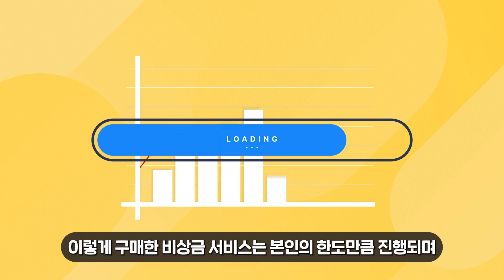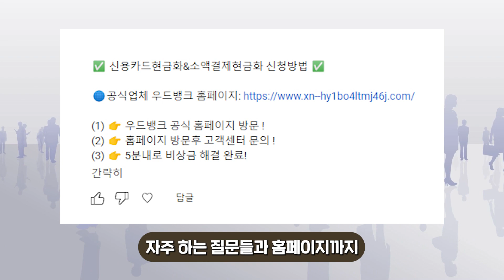소액결제 현금화 정식업체 24시 신속하게 비상금 해결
휴대폰소액결제현금화 3~5분만에 100만원 바로해결하는 방법

안녕하세요 여러분의 비상금 해결을 도와드리는 우드뱅크 입니다!

휴대폰 소액결제 현금화 사용시 기본적인 핸드폰 소액결제 한도는
매달 통신사에서 제공해주는 후불 결제 한도로,
온라인에서만 휴대폰 결제로 사용 가능 했었는데요!

올해부터 휴대폰소액결제 사용방법에 대한 정책이 변경 및 확장되면서
모바일 상품권을 구입후 판매하는 방식으로 새롭게 사용할수 있는 방법이
생겨나면서 쉽고 빠르게 비상금 마련이 가능하게 되었습니다!

그리고 변경된 모든 방법을 저희 우드뱅크에서 직접 도와드리고 있으니
소액결제 현금화를 이용하시는 방법은 ?
영상을 시청하시고 오늘 알려드린 우드뱅크 핸드폰소액결제현금화 서비스로
여러분의 비상금 문제를 쉽고 빠르게 해결해 보시기 바랍니다!

우드뱅크의 고객센터는 365일 24시간 연중무휴로
언제든지 운영되고 있으니
비상금 대출에 거절되고 승인이 잘 나지 않아서 고민하고 계신
무직자, 프리랜서, 직장인, 자영업자 분들도 부담없이 소액결제 현금을
이용하실 수 있으니 언제든지 편하게 문의 남겨주세요

언제나 쉽고 빠르게 고객님의 입장에서 최선을 다해 도움드리겠습니다!